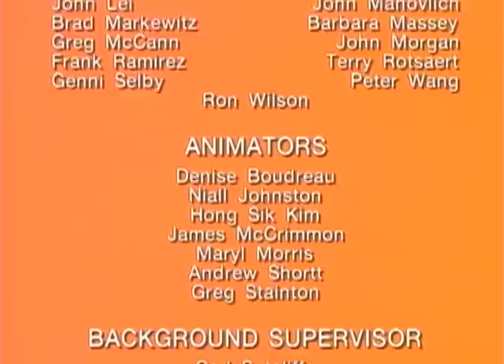The Toy Shop | Full Movie | Family Fantasy Animation | Family Central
Locked in a deserted old English toy shop, Katherine and her stuffy cousin Matthew meet some very special friends, toys who are alive! But evil Jack-in-the-box, Master Jack, casts a spell that shrinks Katherine to the size of a doll!
1996 | Stars: David Blye, Patrick Blye, Alyson Court | Director: Rick Allen, Garry Blye, Henry Less